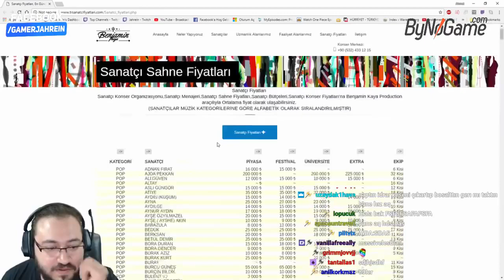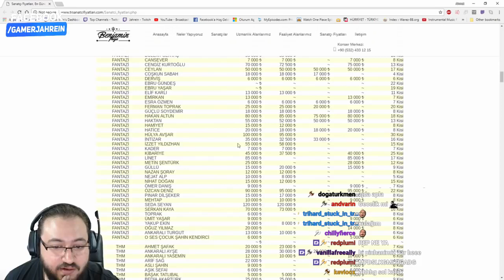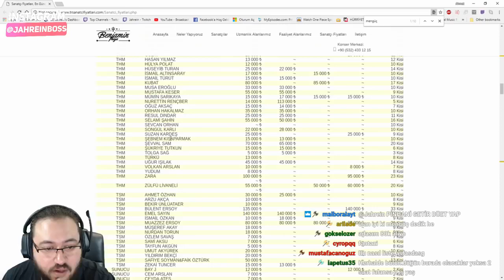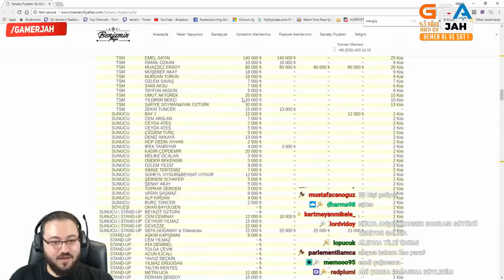Jahrein Sanatçıların Sahne Fiyatlarına Bakıyor